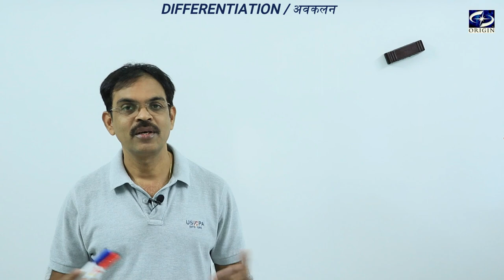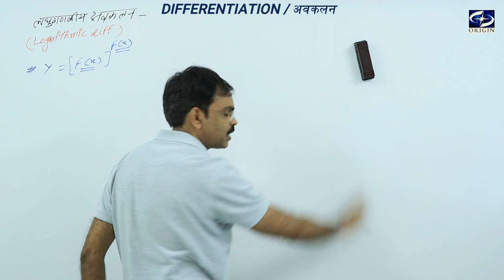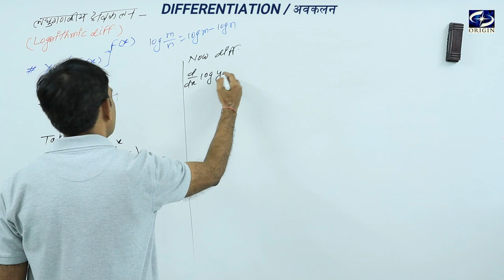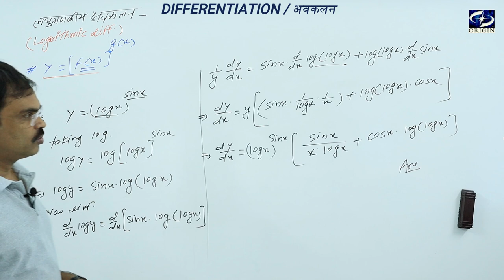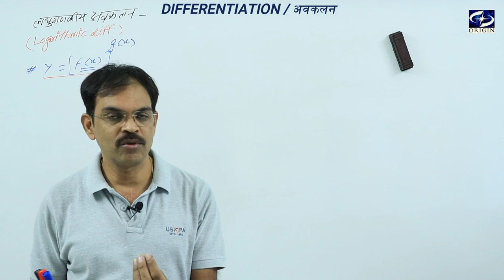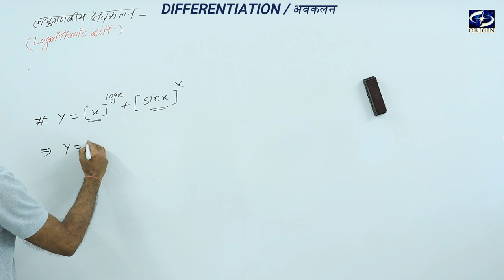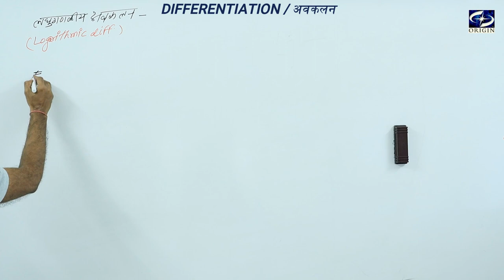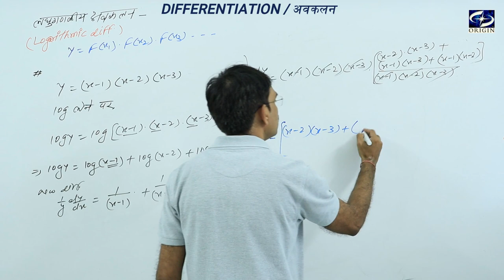Differentiation / अवकलन - 7 Calculus English Hindi Medium - XII / IIT-JEE || by - J.P. Sir